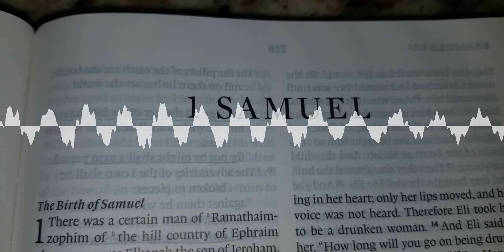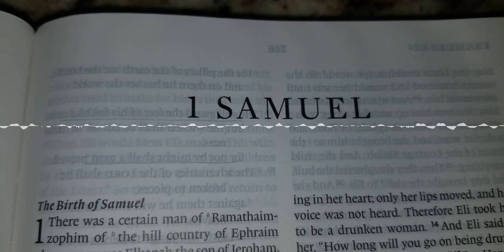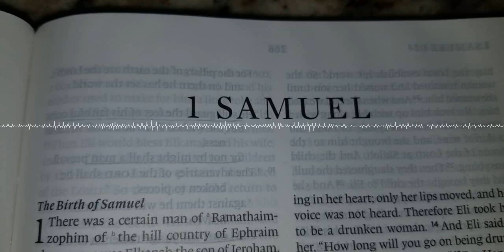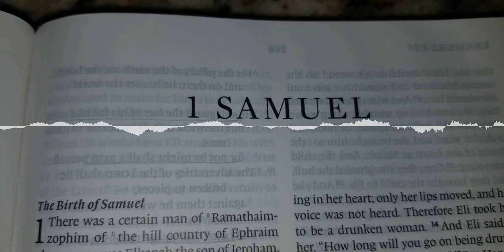The Righteous King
Join Dave as he continues our 1 Samuel series looking at 1 Samuel 26:1-25.